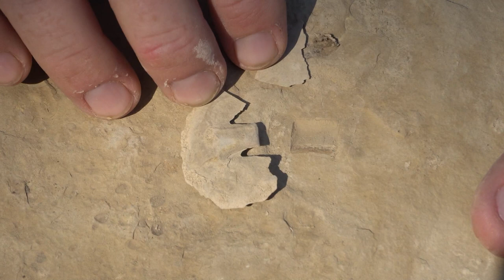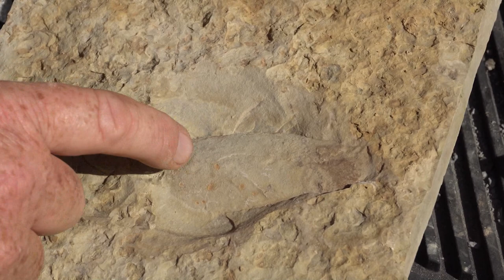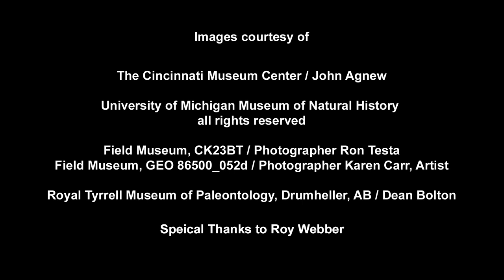Fossil hunting with Paleo Joe, Little Bay De Noc Walleye Project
Searching for 450 million year old fossils in the U.P. with Paleontologist, Joe Kchodl.
Bay De Noc Great Lakes Sport Fishermen set nets for fathead minnows for feed in the walleye pond.